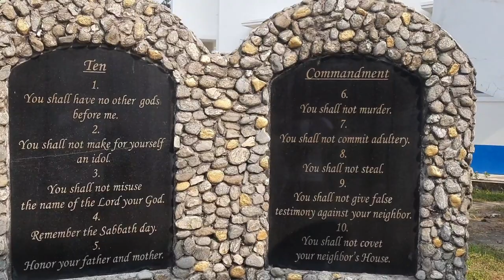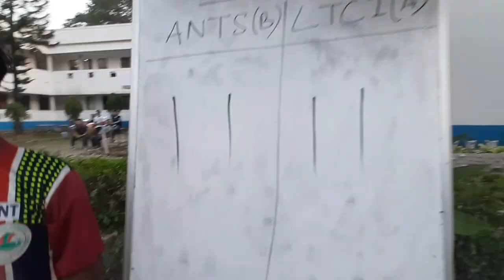All Nations Theological Seminary organized one day Volleyball 🏐 Tournament.(ANTS sports day).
All Nations Theological Seminary offer three  courses:
1. Diploma in Theology
2. Bachelor
3.Master of Divinity
All Nations Theological Seminary is academically well equipped Seminary located in Siliguri West Bengal.  and afflicted to Asia Theological Association (ATA).
if you are looking for Theological Seminary in and around siliguri, this is one of the best college in siliguri. any committed candidate can go through the  website of @allnationstheologicalseminary.com.